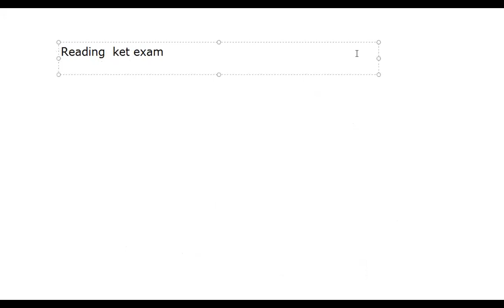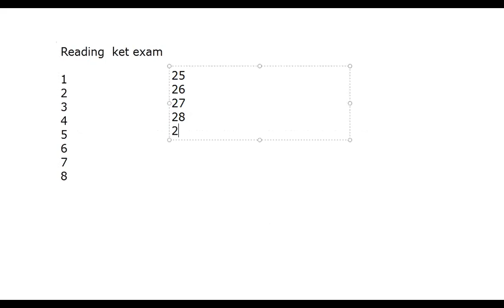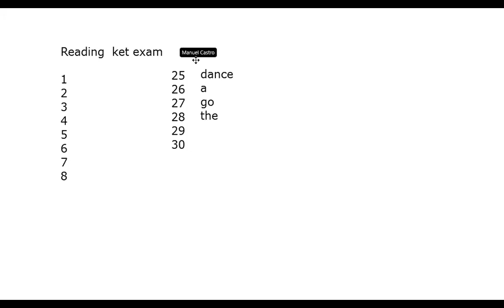CUATRIMESTRE JANUARY 22ND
KET EXAM READING SKILLS